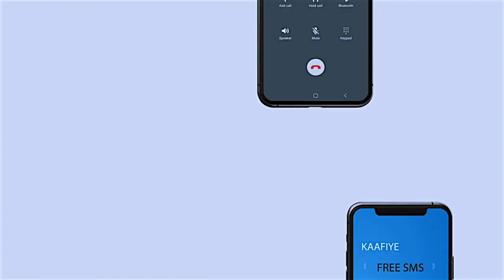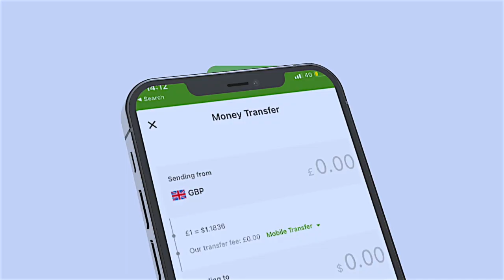Boqor Buurmadaw Iyo Qaabkii Turkey Loogu Soo Dhaweeyay